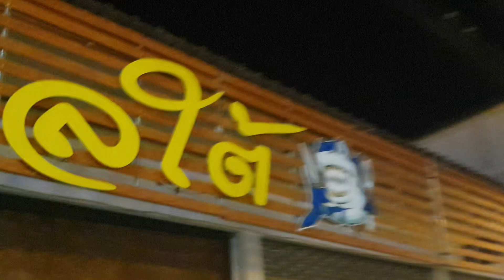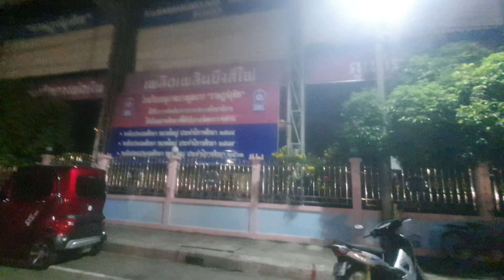ใครเคยเห็นแบบนี้บ้าง สวยจัง เมืองที่น่าอยู่ หาชมยากมาก ไม่ไกลจากริมน่าน Banmaingam